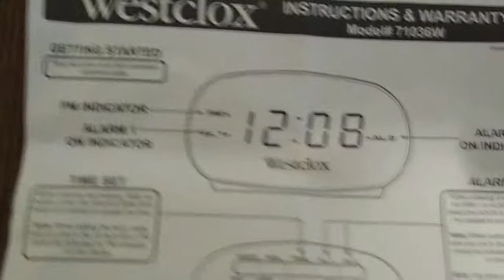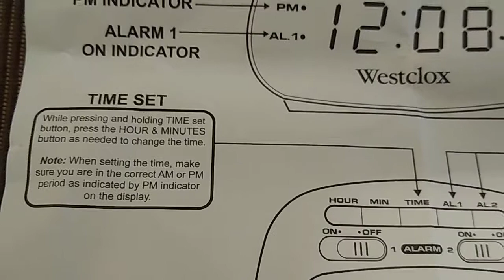⏰📚-Manual-Westclox Dual Alarm Clock-Model 71036W